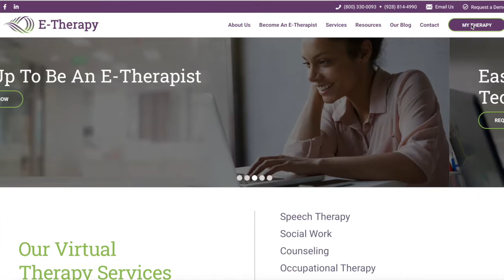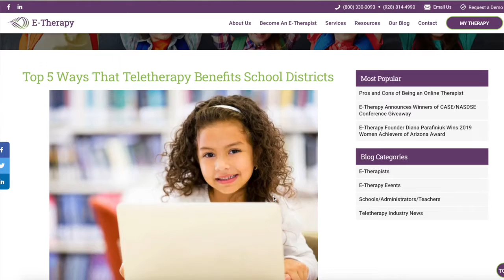Introducing the E-Therapy Founder's Update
E-Therapy founder, Diana Parafiniuk, kicks off the new year in this personal VLOG! Diana's video blog is your go-to place for teletherapy advice, inspiration from a female entrepreneur, and industry insights.